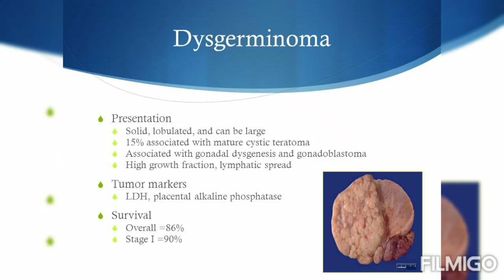just scroll and pass the exam 👍